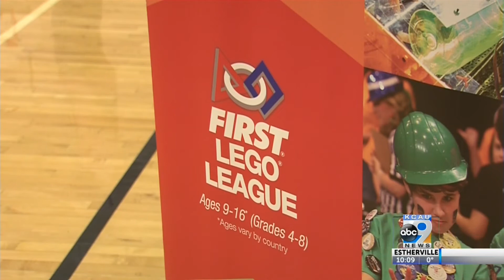LEGO League Competition